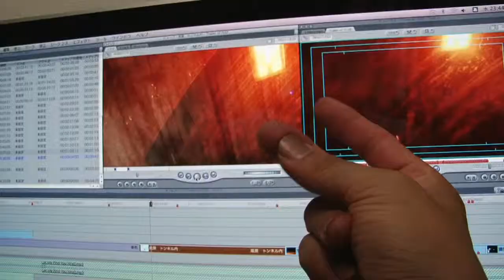Trailer of TLSP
TLSPからこの秋 Champion Visionsからリリースされる
FREE SKI MOVIE第３弾
"TLSP"　レーベル名と同じ　タイトルの作品になります。
出演スキーヤー　丹野幹也　SILVIA　阿部和貴　寺田斉史　遠藤夏樹 上村俊助 浦田義哉　遠山巧　本間勝美　＆　AMIGOS